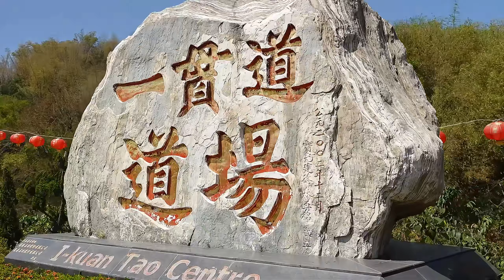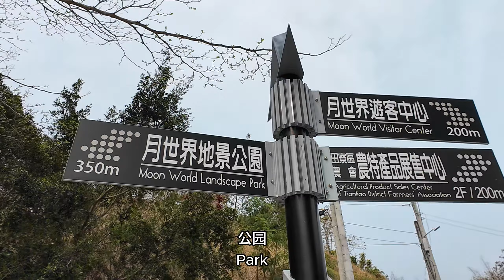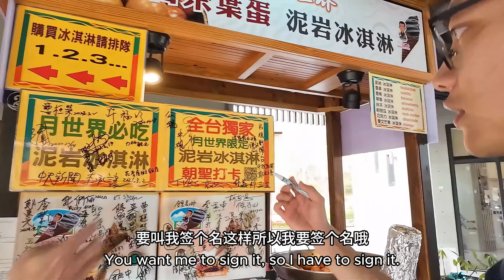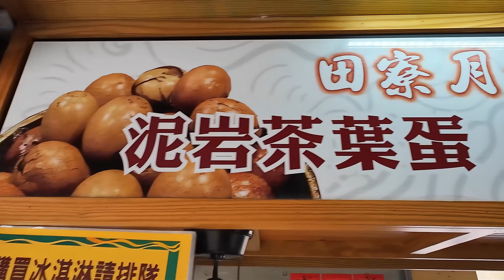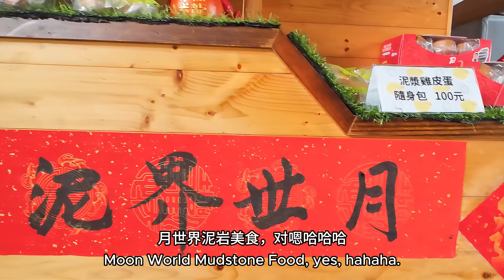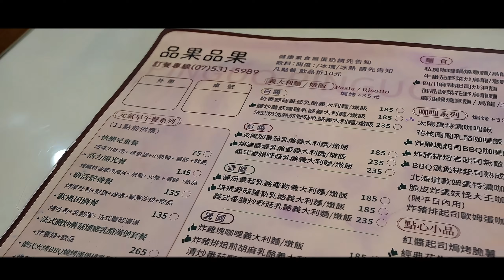12 Days Taiwan Trip (Ep 2) Last one for Kaoshiung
In this episode, it shows us that I have visit my home/paradise/heaven whatever I want to call it. And some exploration of kaoshiung in the more unique place where I use a book taxi service in order to reach these places

Places I visited in this episode:
1.  No. 81之6號, Sanmin Rd, Liugui District, Kaohsiung City, Taiwan 843 (Shenwei Tiantaishan Monastery)
2. No. 80號, Lane 421, Section 2, Zhongshan Rd, Meinong District, Kaohsiung City, Taiwan 843 (Meinong Folk Village)
3. No. 1號, Zhongshan Rd, Qishan District, Kaohsiung City, Taiwan 842 (Qishan old street)
4. No. 34號, Yueqiu Rd, Tianliao District, Kaohsiung City, Taiwan 823 (Moon World Park)

5. No. 136, Daren Rd, Yancheng District, Kaohsiung City, Taiwan 803 (Pinguo Pinguo)

Next one: Taichung
Onwards to Episode 3 that I freaking need to start editing soon